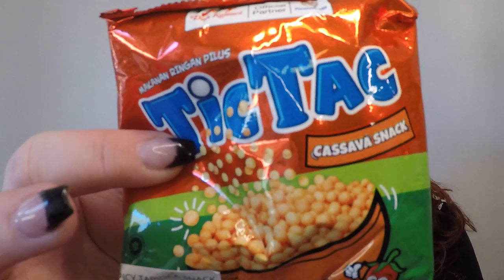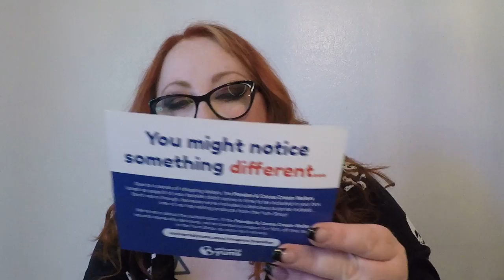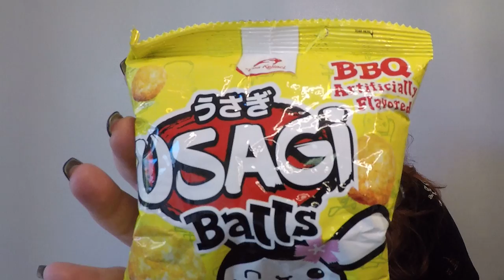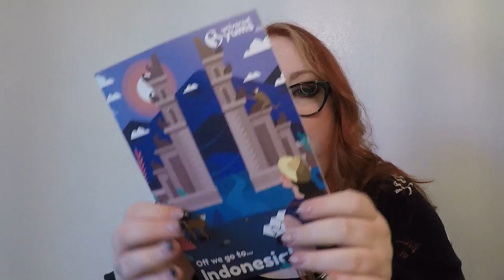Unboxing and Taste Testing Universal Yums Box | Indonesia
I unbox the October 2021 Universal Yums box and taste test everything inside.

xoxo,
Plum